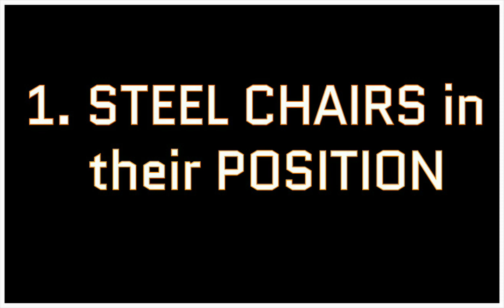10 Things They Should Bring in Wrestling Revolution 3D